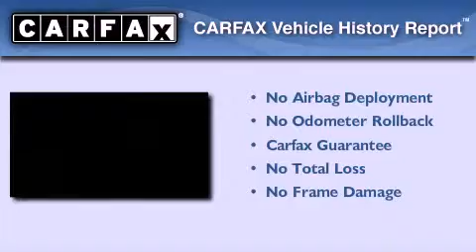2009 Chevrolet TrailBlazer Stoughton WI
Year : 2009
 Make : Chevrolet
 Model : TrailBlazer
 Engine : vortec 4.2l i6 sfi
 Trans . : 4-speed automatic with overdrive
 Exterior : dark cherry metallic
 Miles : 40,350
 Interior : dark cherry metallic
 Stock : 212342A